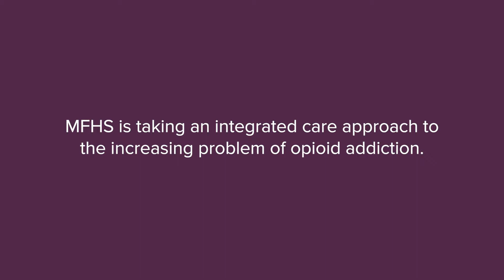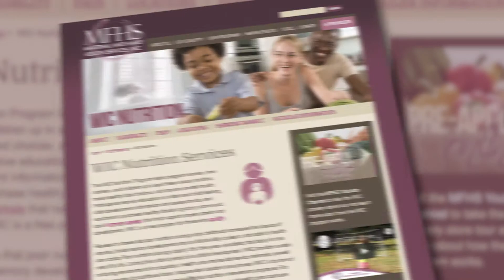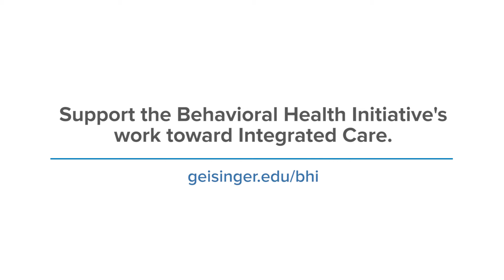GCSOM Behavioral Health Initiative - Integrated Care with Maternal and Family Health Services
What is integrated care? How is GCSOM's Behavioral Health Initiative (BHI) trying to help our community partners like Maternal and Family Health Services with integrated care?